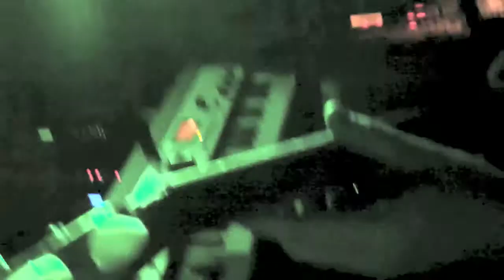Insiders Band @ Buck Hotel 2-11-12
a FUN time with the insiders nation @ the buck hotel, feasterville PA